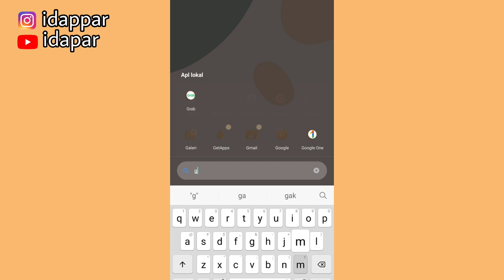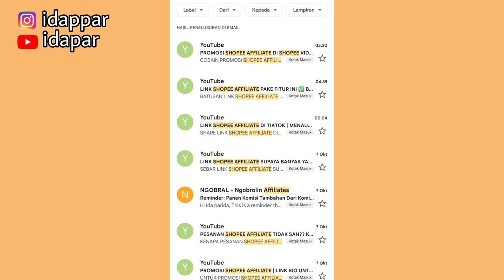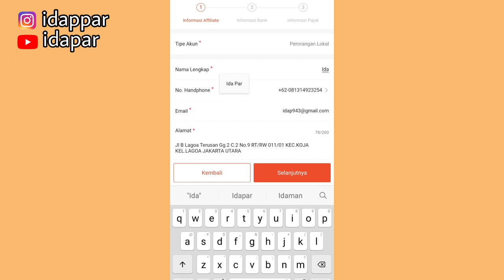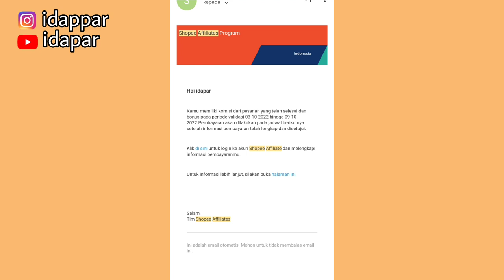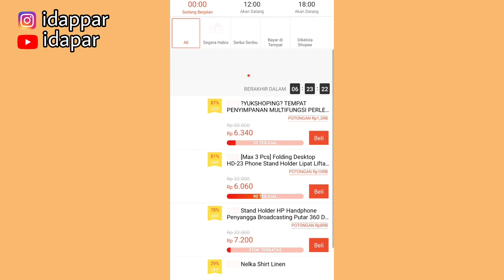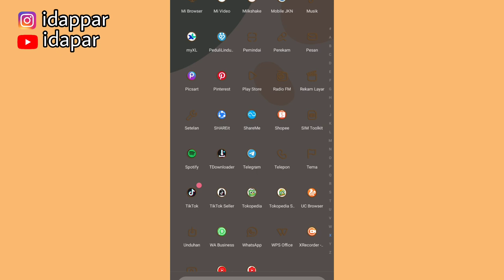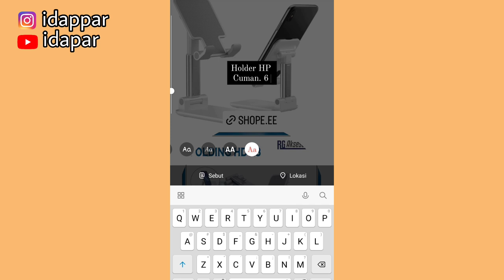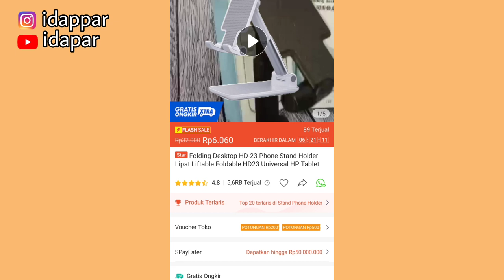VALIDASI PEMBAYARAN SHOPEE AFFILIATE TERBARU!!! PEMULA HARUS TAU!!